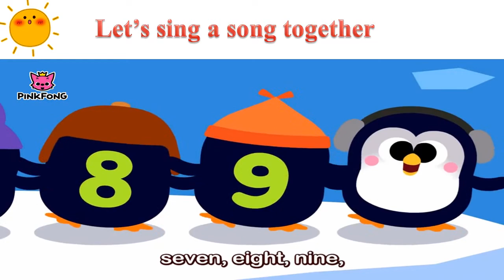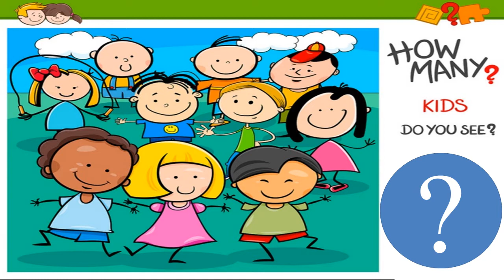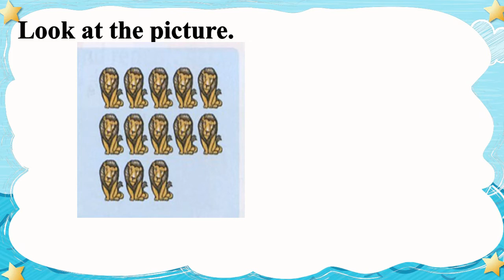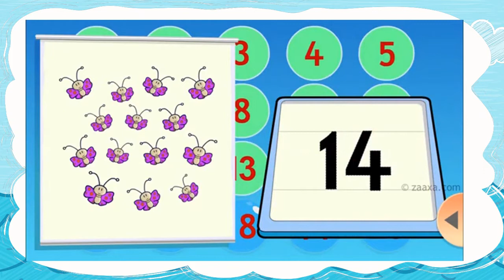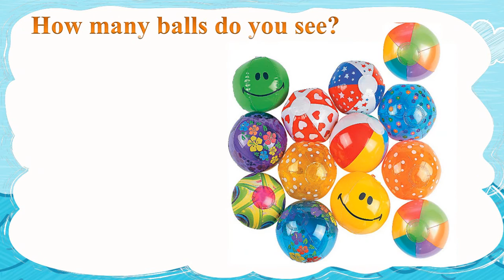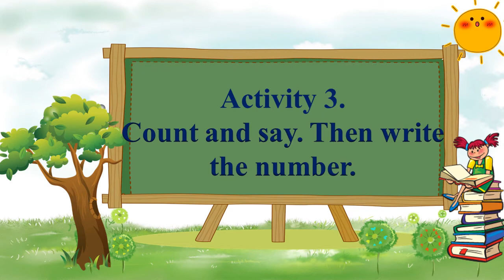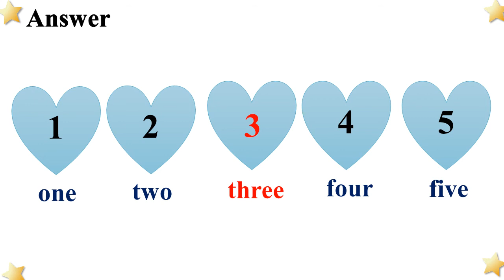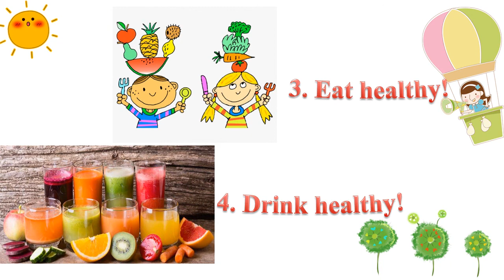Học online trường TH Hanh Thông- English- Week 27- Grade 1- Unit 6: They're bears! Lesson 4